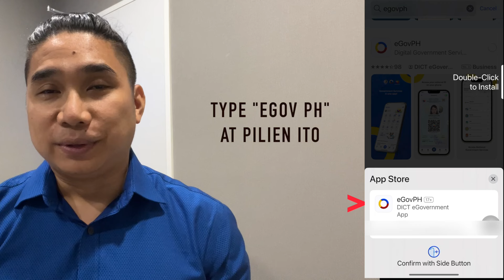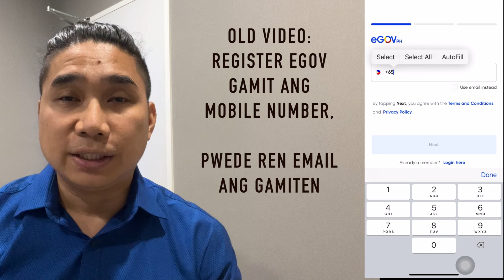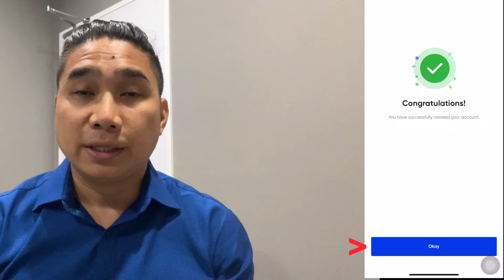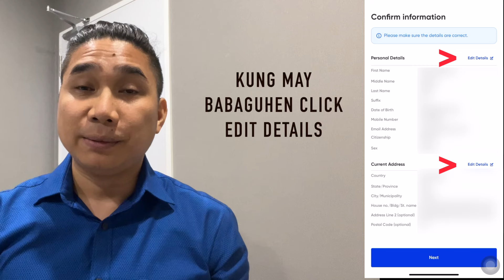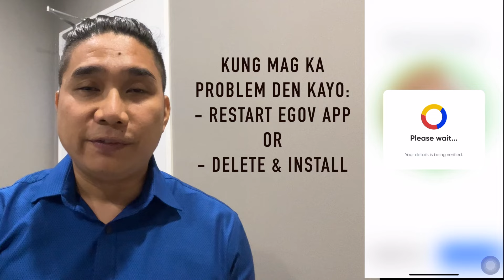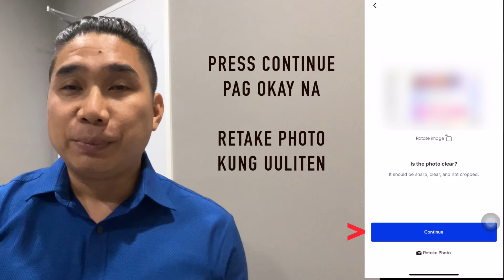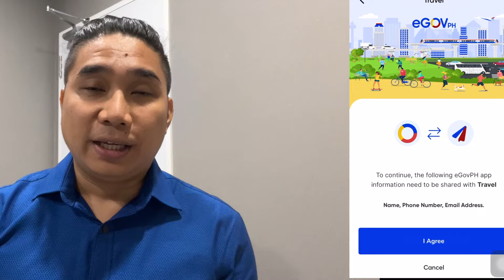EGOV PH APP National ID Tutorial 2024 | eGov PH Philsys ID Registration 2024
Ang egov ph app ay magagamet sa pagkuha ng philsys ID or philipine national ID, pero dapat may nakuha kang ID mismo galing sa philsys, kung wala ka magregister na sa website na Kapag nakuha mo na ang philippine id mo ready ka ng kumuha ng digital version neto or ePhilID. Ang video na to ay pag register gamet ang valid ID hindi ang mismong philsys id. Sundan lamang ang egov ph super app tutorial na to at mag register o sundan ang registration process para malaman kung paano mag register sa egov ph super app